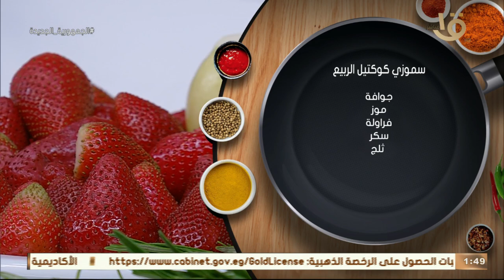أكلة أمي | “سموزي كوكتيل الربيع “ .. على الطريقة المغازية